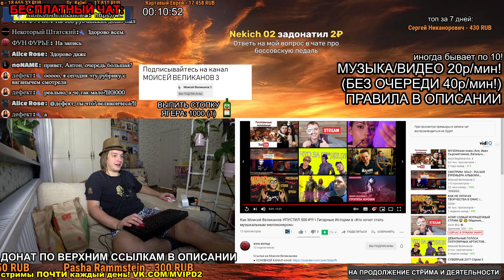СМОТРИМ: Как Моисей Великанов УПУСТИЛ 500 ₽!!! Гитарные Истории в «Кто хочет стать муз миллионером»